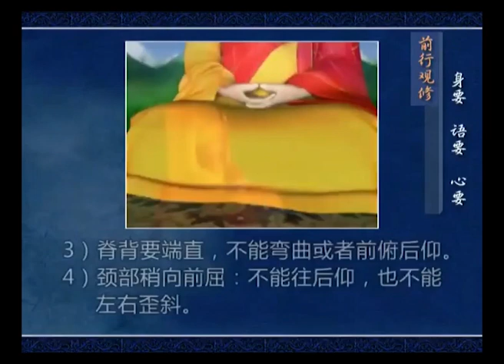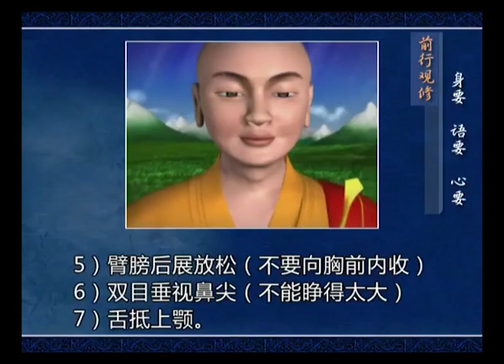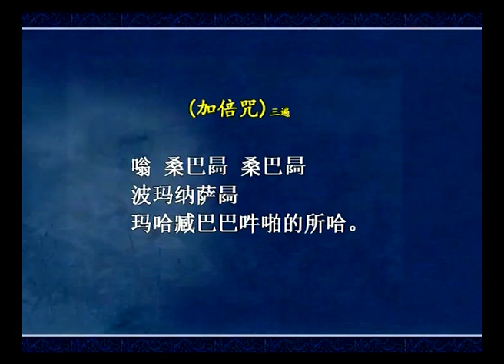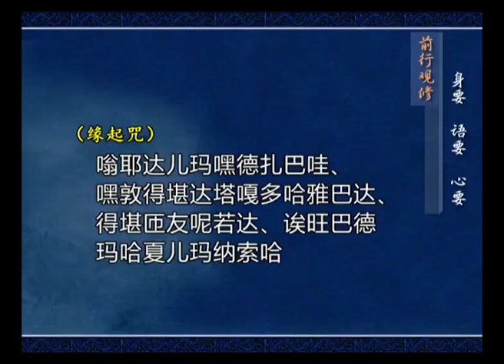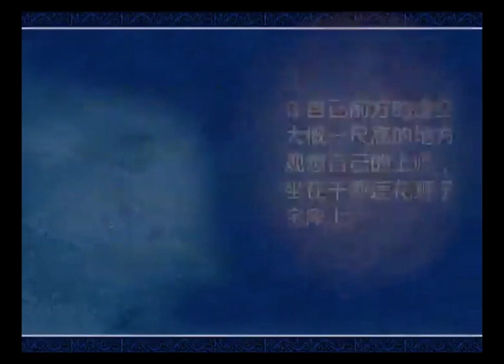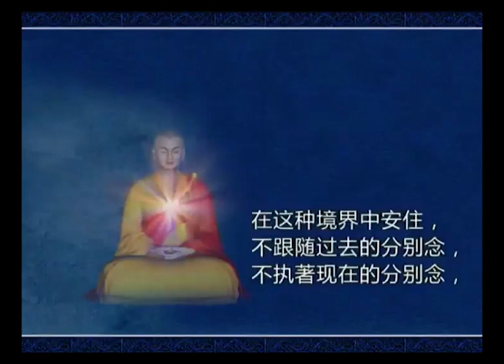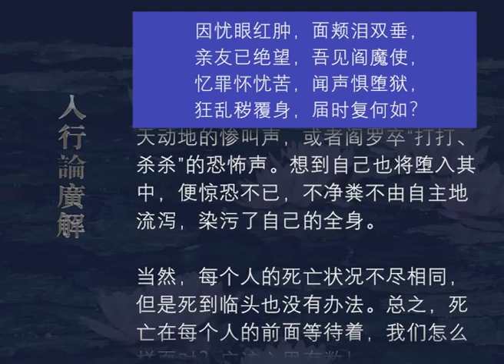入行论广解096 观修